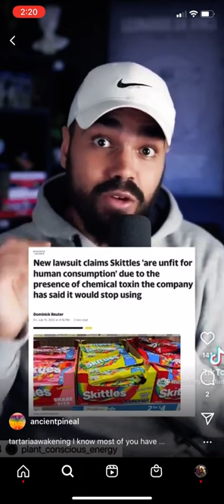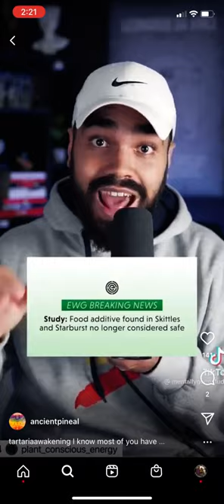Do you like Skittles?🤦🏾‍♂️